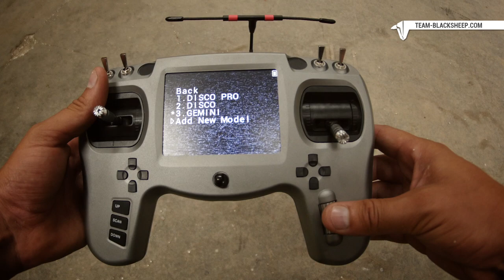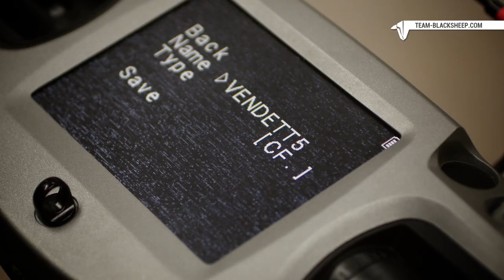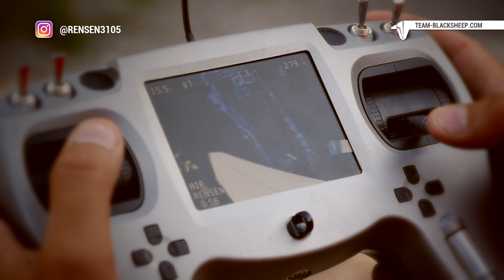TBS Tango - FPV REMOTE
The TBS TANGO FPV remote control is an all-in-one system made for FPV enthusiasts. It features built-in video receiver and a slot for JR-compatible radio modules. Input controls are provided by quality quad ball-bearing gimbals and camera operation is possible using smooth spring-loaded dials and rocker-switch. A huge display shows the video stream right on the remote, with an option to connect external goggles.

●  ERGONOMIC SHAPE
●  SUPER EASY TO CONFIGURE
●  BUILT-IN FPV SYSTEM INCL. GOGGLE PORT
●  JR-BAY FOR R/C SYSTEM
●  USB CHARGING AND UPGRADES